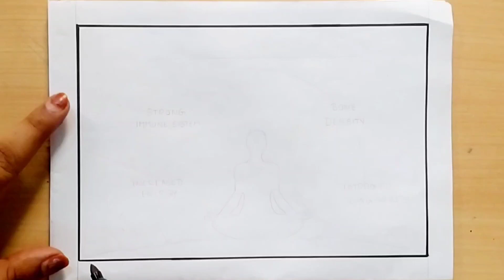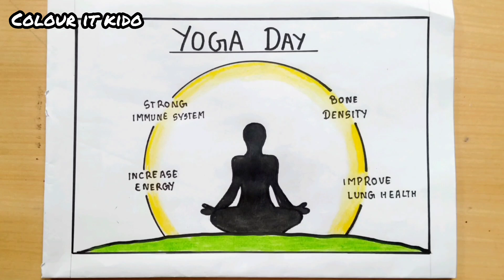Yoga Day Drawing / International Yoga Day Drawing / Yoga Day Drawing / YogaDrawing Easy Step By Step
Yoga Day Drawing / Yoga Drawing /
International Yoga Day Drawing / Yoga